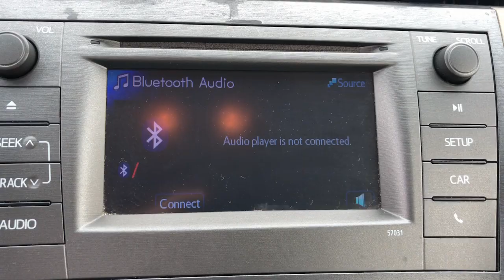2014 Toyota Prius Hattiesburg, Lumberton, Sumrall, Ellisville, Wiggins, MS R6941A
Super White Used 2014 Toyota Prius Two available in Hattiesburg, Mississippi at Toyota of Hattiesburg. Servicing the Lumberton, Sumrall, Ellisville, Wiggins, MS area.